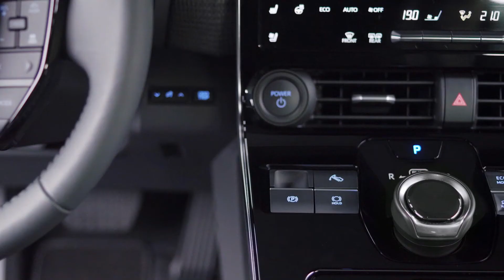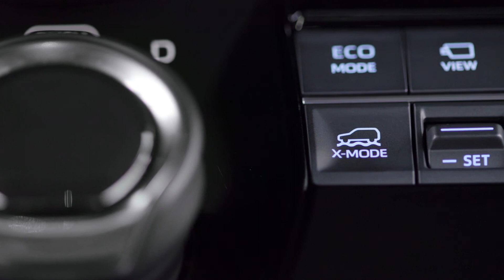2022 Toyota bZ4X (Production Version) Exterior and Interior Detailed Look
Contribution to SDGs based on the concept of "home planet"
Toyota's approach to carbon neutrality is "practical and sustainable," aiming to reduce CO2 with products that are easy to use and highly appealing.
The TOYOTA bZ series adopts a BEV-dedicated platform that aims for a value greater than zero ("beyond Zero"). The bZ4X has the excitement of an SUV-style BEV, driving appeal, and is the first model of the Toyota's bZ series, which emphasizes safety and peace of mind. It will be launched worldwide in the middle of 2022.
Toyota is promoting the deployment of BEVs in its full lineup, starting with the bZ4X.